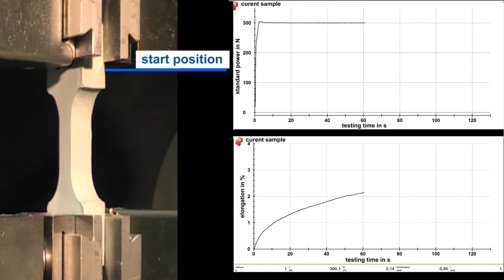Relaxation Test on Elastomer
"Elastomers show visco-elastic effects in the single-step creep test with prescribed stress. At constant stress level, the strain increases over time."